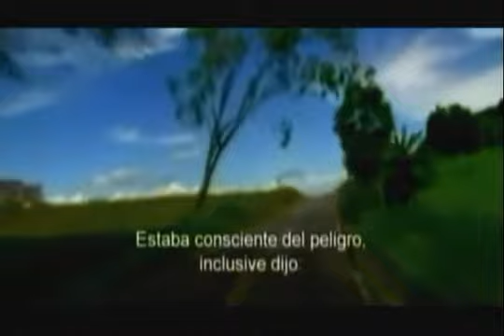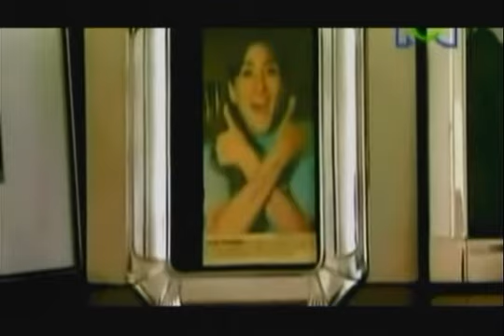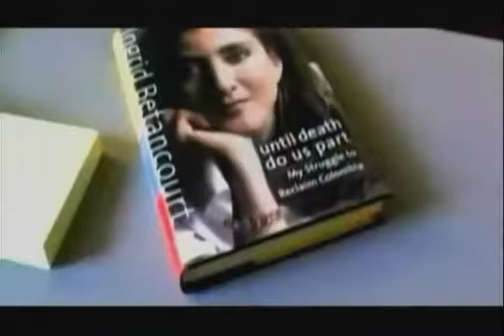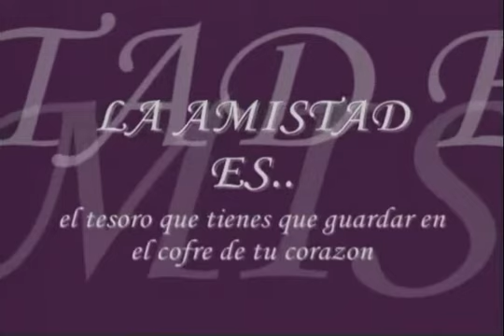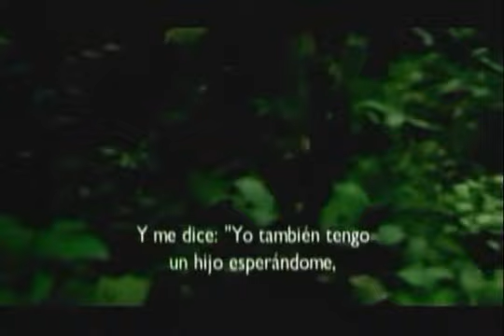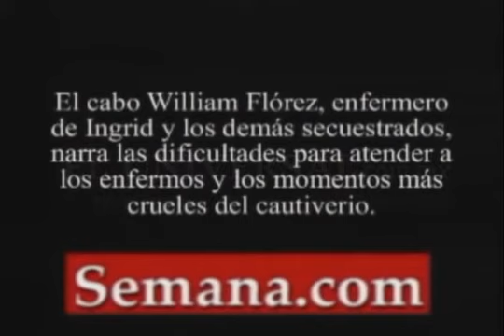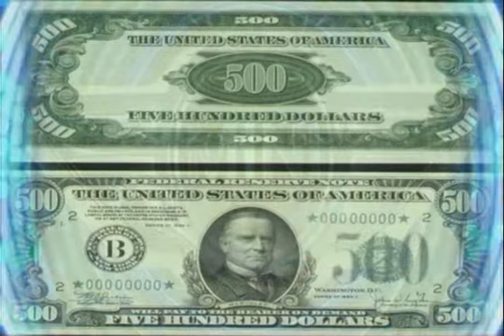TESTIMONIO DE INGRID BETANCOUR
VIDAS TRANSFORMADAS   24 10 15